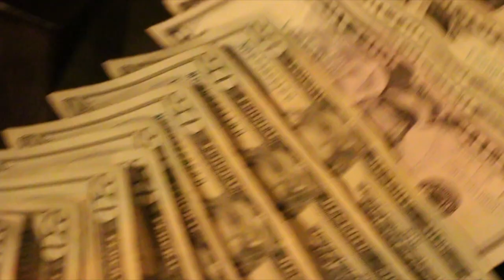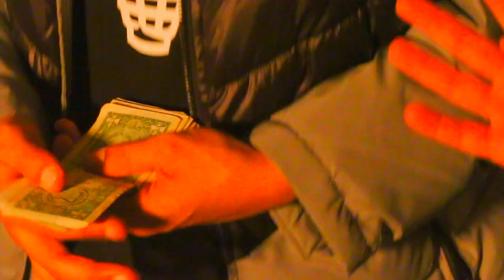Yung Young - Like Dis (Official Video)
Follow • Yung Young

prod. @casperstem , @thxfortheslapali1, @bouncegohard
directed by @adonteiscool